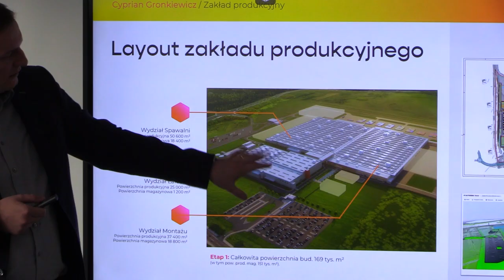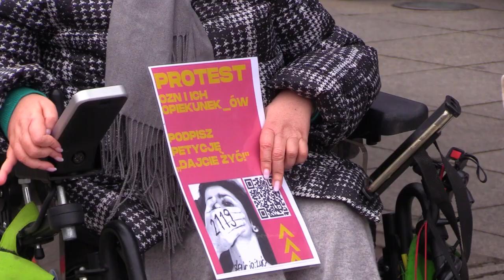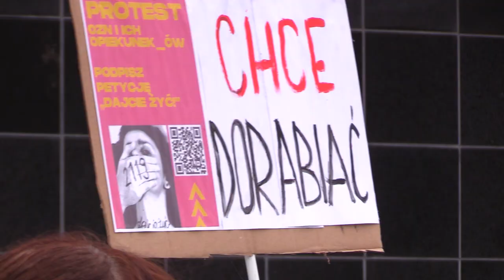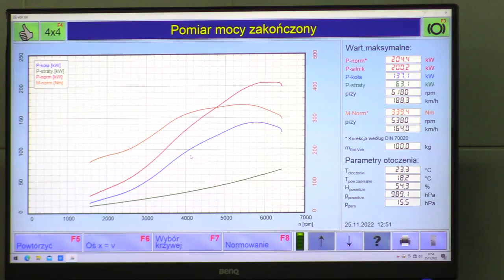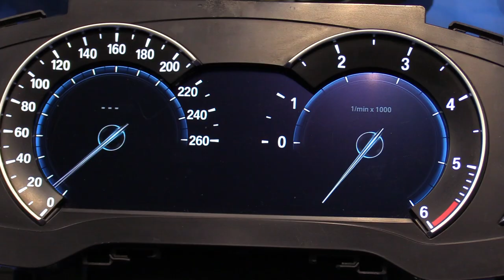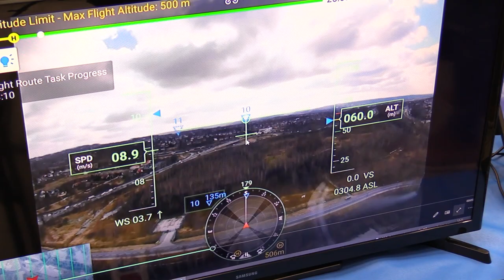TVS SILESIA FLESZ 25.11.2022